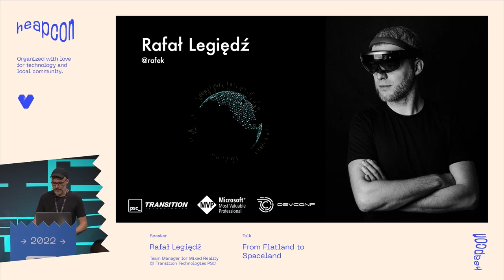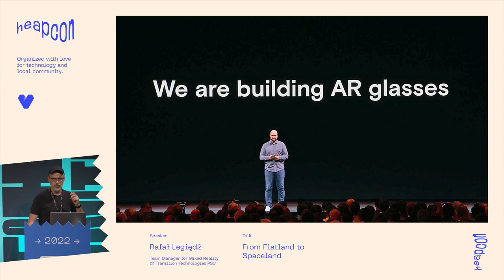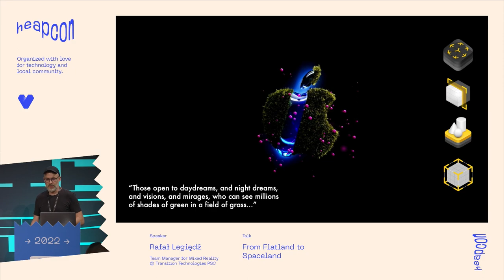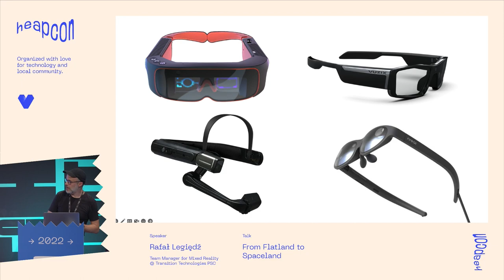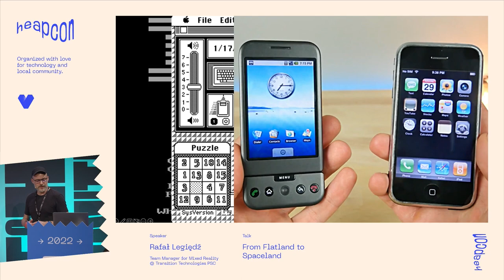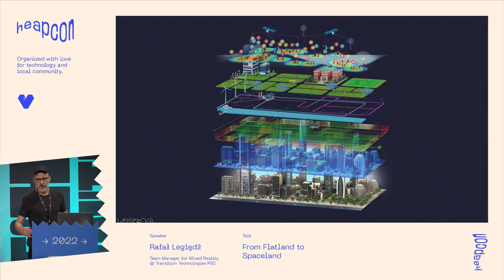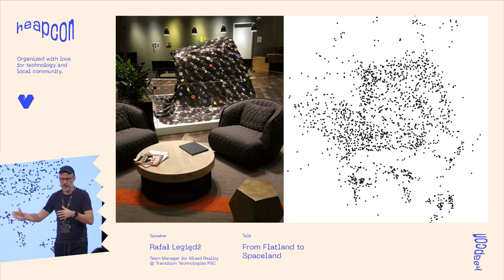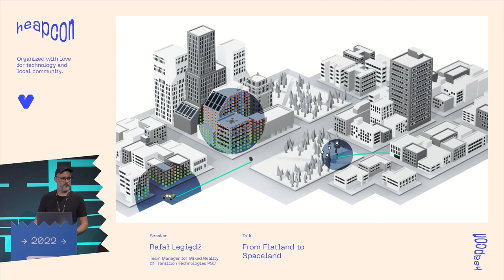From Flatland to Spaceland - Rafał Legiędź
For decades we’ve been digitalizing almost every aspect of the physical world: text, images, objects, machines, health statistics and even social interactions. We’re accumulating incredible amounts of data with unimaginable pace. Yet, whenever we want to convey digital information, we rely on its 2D projection, whereas humans think and reason spatially. With a rise of AR technologies, we can break through flat screens and start projecting 3D content into the world around us. But regardless of display technology, how do we place content spatially and contextually on objects and locations? How do we enable it to be persistent and therefore experienced by multiple parties? In this talk, you’ll get to know how tech companies like Microsoft (Azure Spatial Anchors, Azure Digital Twins), Google (Cloud Anchors) or Facebook (LiveMaps) are attempting to create a digital twin of the world. You’ll see possible applications and will be presented with a set of tools you could leverage to start bridging the gap between digital and real. Let’s start painting the world with data!

ABOUT RAFAŁ
Rafał works as a software engineer for Avenga. Being in the industry since 2007 he develops his passion for the software at every possible moment. He believes that being pragmatic in our field is very helpful and proves that by switching technologies he uses whenever there is a need or an opportunity to learn new concepts. Started with .NET back-end solutions, he quickly became a web guy and then he got his head around different kind of mobile technologies and VR/AR. Also a Microsoft MVP in Windows Development.